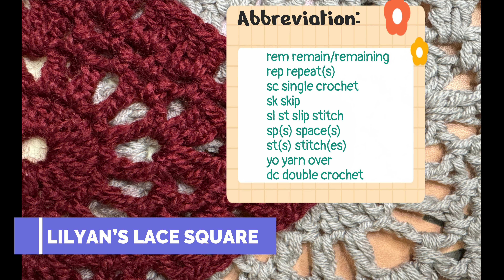How to crochet LILYAN’S LACE SQUARE Step by Step Tutorial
If you're a left handed crocheter, then this tutorial is for you! Learn how to design your own LILYAN’S LACE SQUARE pattern with this easy to follow tutorial. Create your own custom designs with this left-handed tutorial. Crochet a beautiful rectangle granny blanket or use this technique to create other projects like scarves, shawls, and more!

उल्टे हाथ की क्रोशिए 💯
उल्टो हाथ को क्रूस बुनाई ✅
বাম হাতের ক্রোশেই ✌️
Left Hand Crochet 🧶

Crochet Terms for Beginners:

ch - chain
st or sts - stitch (s)
 - insert hook, yo pull through and then pull through loop on hook.
sk - skip
 - yo, insert hook, yo pull through, yo pull through 2 loops, yo pull through remaining 2 loops

LILYAN’S LACE SQUARE (Left Handed)

*Beginning ch-3 always counts as first double crochet of round.
Chain 6, join with a sIip stitch to form a ring.

RND 1: Ch 3 (counts as a dc here and throughout), 15 dc in ring, join with a SI st in 3rd ch of beg ch-3 (16 dc).

RND 2: Ch 5 (counts as a dc, ch 2), *(1 dc, ch 2) in each of next 14 dc, 1 dc in next dc, ch 1, 1 sc in 3rd ch of the beg ch-5 instead of last ch-2 sp (16 ch-2 sps).

RND 3: Ch 3, 1 dc in first sp (half corner made), *(ch 2, 1 sc) in each of next 3 ch-2 sps, ch 2, (2 dc, ch 3, 2 dc) in next ch-2 sp (corner made), rep from twice, rep from to ** once, 2 dc in same sp as first half corner, ch 1, hdc in 3rd ch of beg ch-3 instead of last ch-3 sp, (completes corner) (4 ch-3 corner sps).

RND 4: Ch 3, 1 dc in first sp (half corner made), (ch 2, 1 sc) in each of next 4 ch-2 sps, ch 2*, (2 dc, ch 3, 2 dc) in next ch-3 sp (corner made), rep from twice, rep from to ** once, 2 dc in same sp as first half corner, ch 1, hdc in 3rd ch of beg ch-3 instead of last ch-3 sp (completes corner).

RND 5: Ch 3, 2 dc in first sp (half corner made), (ch 1, 2 dc) in each of next 5 ch-2 sps, ch 1*, (3 dc, ch 2, 3 dc) in next corner sp, rep from twice, rep from to ** once, 3 dc in same sp as first half corner, ch 1, hdc in 3rd ch of beg ch 3 instead of last ch-3 sp (completes corner). Fasten off

Happy crocheting! 🧶✨